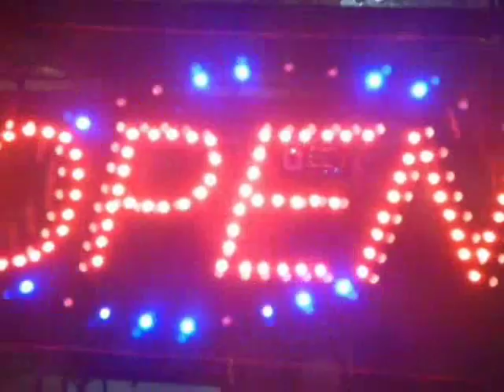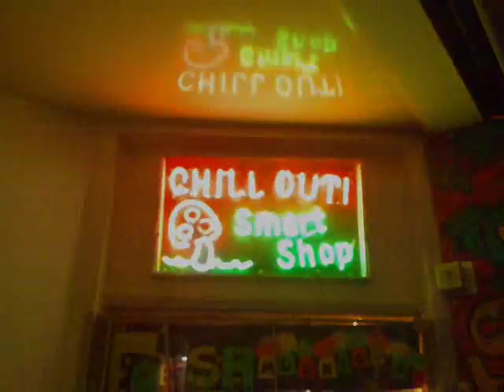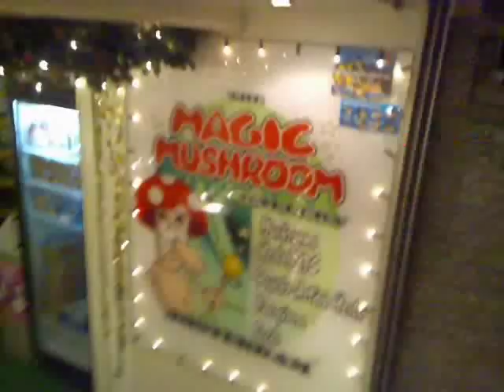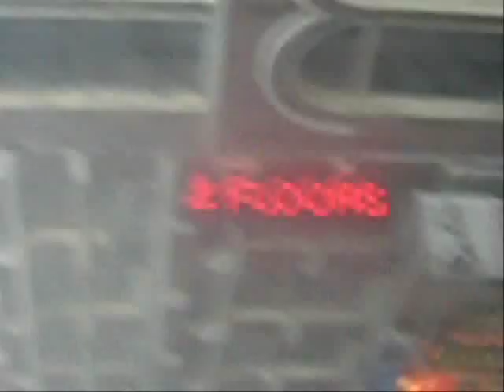Amsterdam paese dei balocchi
Amsterdam capodanno 2009 paese dei balocchi, vacanza unica con i miei amici più cari.